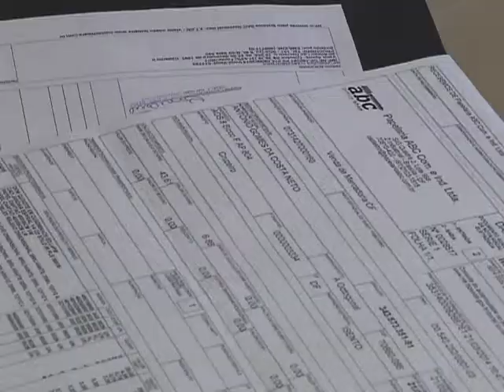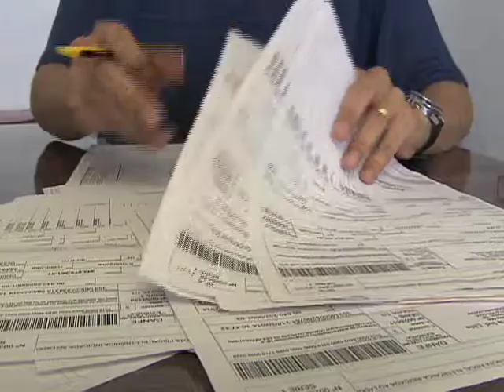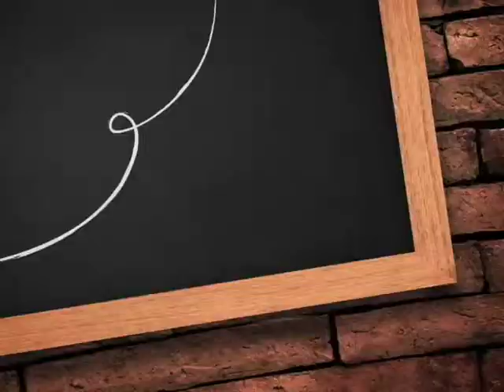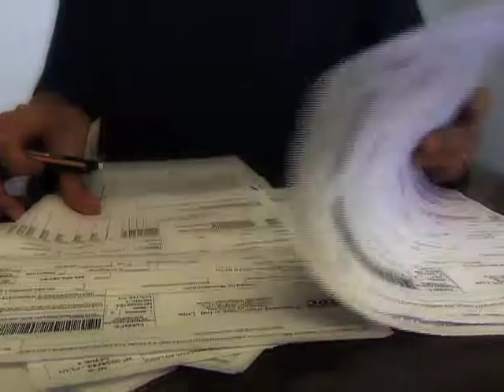Repórter Justiça - Material escolar (06/12/14) (3/3)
O Repórter Justiça desta semana é especial para os pais que ainda não matricularam o filho na escola ou precisam fazer as compras do material escolar. O que diz a lei sobre os aumentos das mensalidades? Leia a íntegra da sinopse